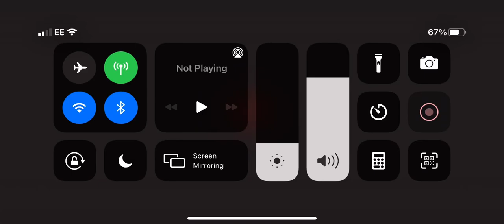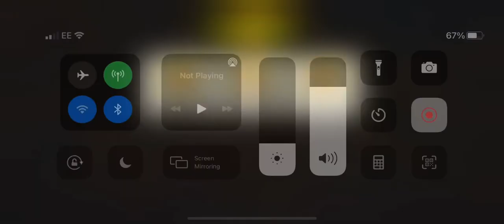Dumpsite lvl 49